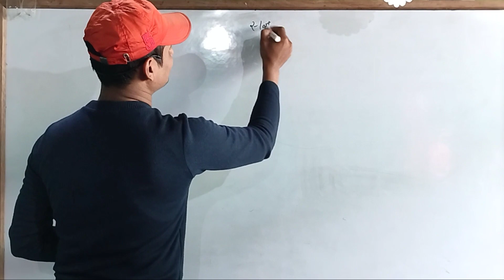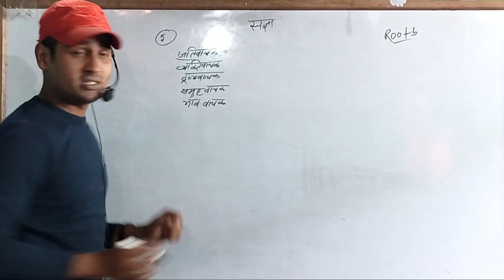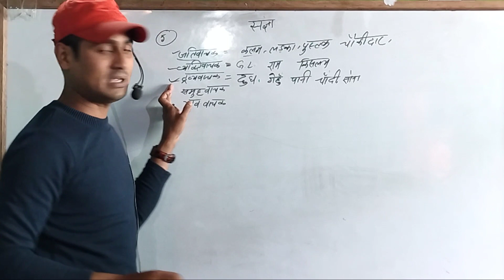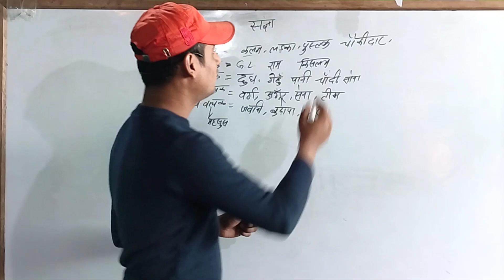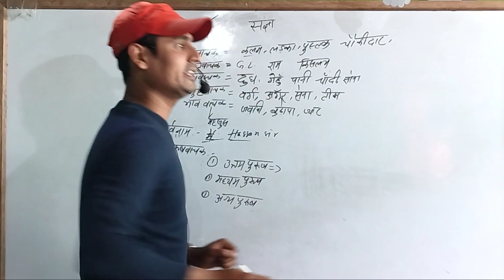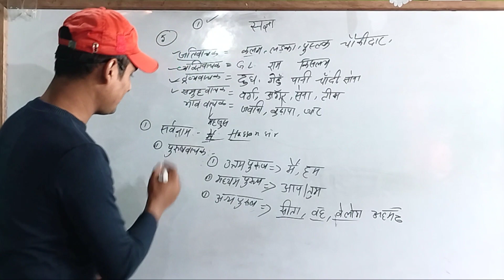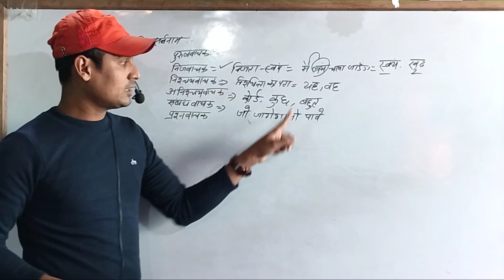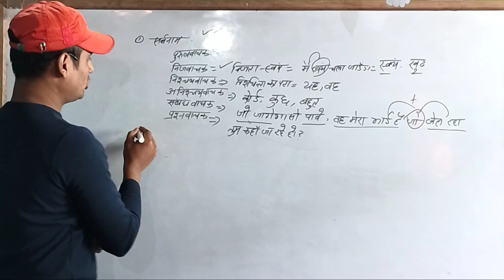Hindi vyakaran Sunday special bseb 10th 12th हिंदी व्याकरण//संज्ञा और सर्वनाम के भेद#youtube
10th ,हिंदी book, हिंदी व्याकरण  ऊर्दू book ऊर्दू क़वायद की पूरी तैयारी आपको कराई जाएगी
औऱ
12th हिंदी,उर्फ,इंग्लिश,हिस्ट्री,पोलिटिकल ,यानी पूरा subjets पढ़ाया जाएगा